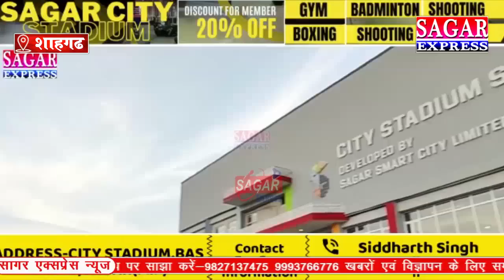बंडा विधान सभा में भाजपा में हुई बगाबत तेज -शाहगढ़ अब करेगा भाजपा के भाग्य का फैसला -जंग भीषण हैं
बंडा विधान सभा में भाजपा में हुई बगाबत तेज -शाहगढ़ अब करेगा भाजपा के भाग्य का फैसला -जंग भीषण हैं -लोधी vs लोधी